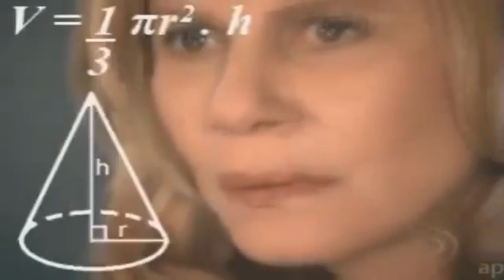CAMA POSTA NATALINA - DECORACAO DE NATAL 😍🎄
Eu estava doida para chegar essa época para começar as decorações de natal! 🥰
Gosto muito de ver as casas enfeitadas e lógico para também enfeitar a minha.
Nesse vídeo eu fiz a minha cama posta de natal com algumas coisas que eu comprei na shopee ao longo desse ano, me fala ai nos comentários se você também gosta de deixar a sua cama arrumadinha assim?!🥰

Espero que gostem, façam e principalmente, que se divirtam.❤️

Qualquer sugestão de tema deixe nos comentários.😉